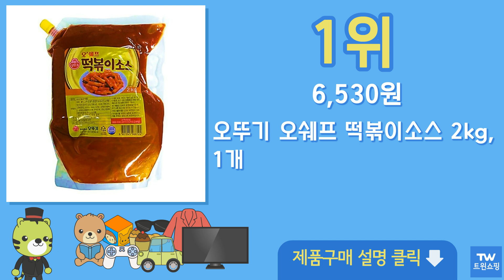떡볶이 소스 추천 순위 Top10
구매링크

1위  오뚜기 오쉐프 떡볶이소스 2kg, 1개  6,530원

2위  오뚜기 오쉐프 떡볶이소스 2kg, 2개  12,000원

3위  오뚜기 떡볶이소스 10kg, 1개  29,380원

4위  맘스맘 신당동 떡볶이소스, 2kg, 1개  11,900원

5위  미쓰리 떡볶이소스 02 보통맛, 50g, 5개  10,850원

6위  첫맛 떡볶이 양념 분말, 1kg, 1개  7,680원

7위  오뚜기 오쉐프 떡볶이소스 2kg, 6개  34,200원

8위  오뚜기 떡볶이소스, 180g, 5개  7,360원

9위  정푸드 떡볶이소스 중간맛, 2kg, 1개  28,000원

10위  풀무원 국물떡볶이 양념소스, 150g, 1개  2,390원